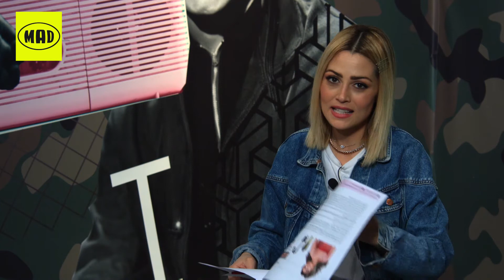Cooler Lists στο Mad TV | 26/3/19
Cooler Lists, καθημερινά στις 19.00 στο Mad TV με την Ελένη Βουλγαράκη.